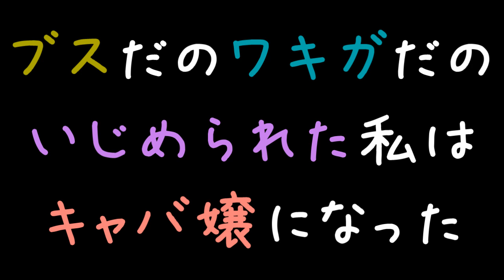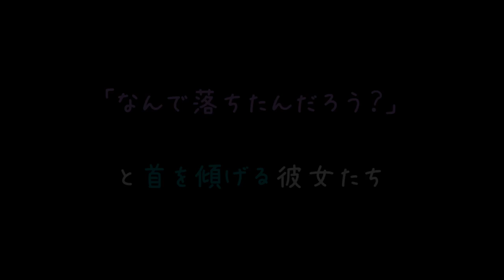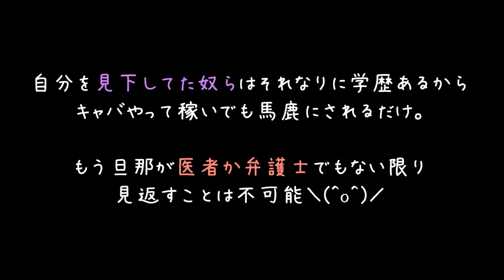ブスだのワキガだのいじめられた私はキャバ嬢になった【2ch】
中学地味目な女の子が大人になって
化粧やらファッションやら覚えたら変わるってよくいいますもんね～（'・ω・）

私の知らないところで開かれた同窓会でも、
美人になった子が一杯居たっていう情報が入ってきました（　＾ω＾）

入ってきました. （'；ω；）